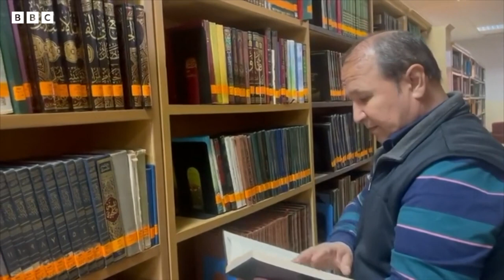پاکستان: عرب تیلیدن درس بېریه یاتگن اۉزبېک استادی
اصلی اوزبېکستانلیک عبدالرحمن رجب پاکستان پایتختی اسلام آبادده‌گی خلق‌ارا اسلامی بیلیم یورتیده عرب تیلیدن استادلیک قیله‌دی. عرب تیلیدن تشقری استاد رجب ینه‌ ۸ تیلده، جمله‌دن اردو، اویغور و فارس تیکللریده بې‌ملال گپلشه آله‌دی. شو نینگ اوچون پاکستانگه تورلی مملکتلردن ینگی کېله‌یاتگن طلبله‌لرگه یاردم بېریشگه قادر